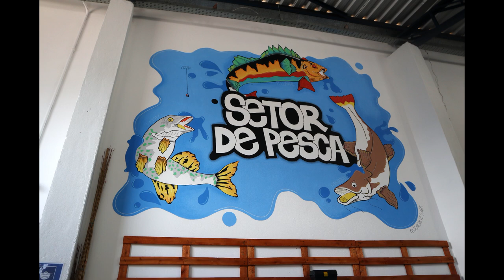Fishing Sector | Mural Painting [beat prod. @vinao_beats]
Commercial painting made with the theme of fishing.

_Beat produced by Vinão Beats